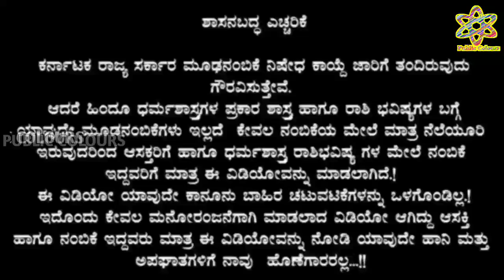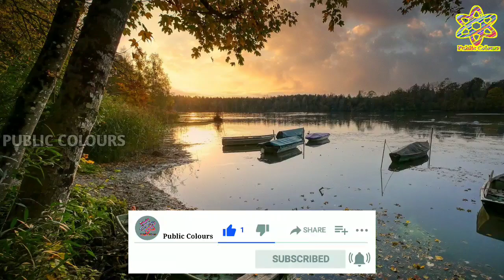ಶನಿವಾರದ ದಿನ ಭವಿಷ್ಯ 10 September 2022 | Daily Horoscope | Rashi Bhavishya|Today Astrology in Kannada